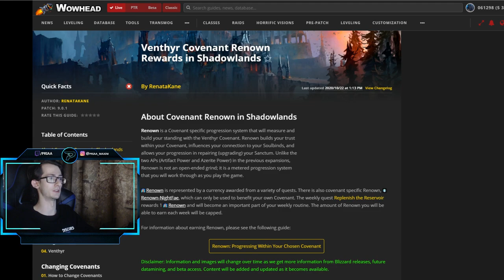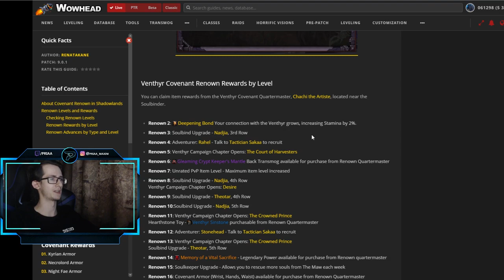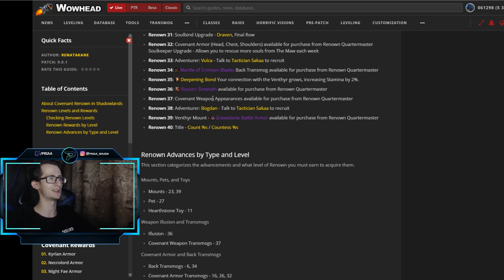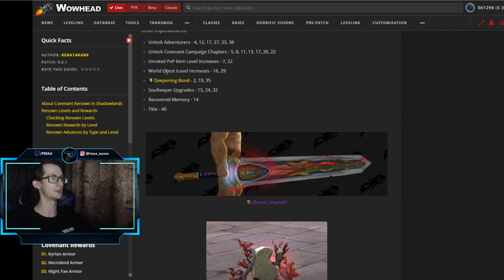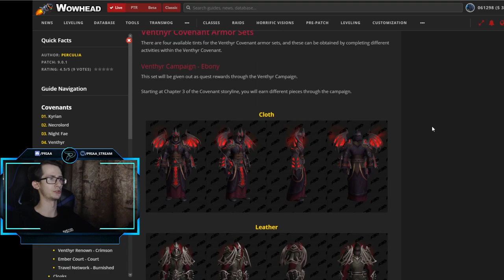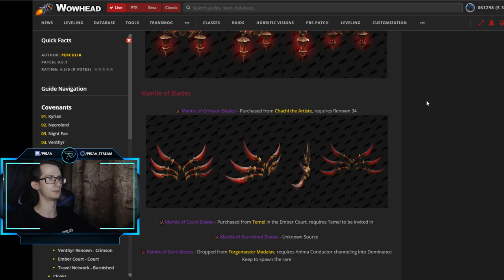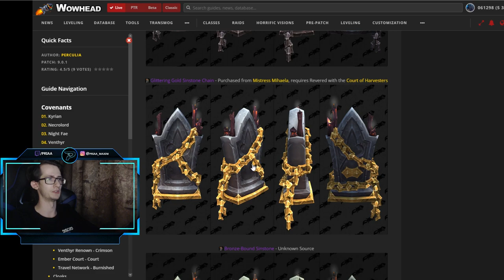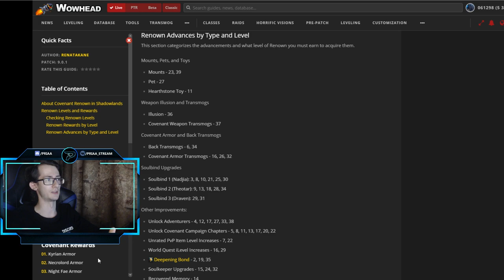Полный список наград с ковенантом "Вентиры" в World of Warcraft: ShadowLands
0:00 - Вступление
0:30 - Краткая общая информация
2:27 - Награды за  уровни известности
4:33 - Краткий список наград
6:15 - Трансмогрификация
8:48 - Заключение